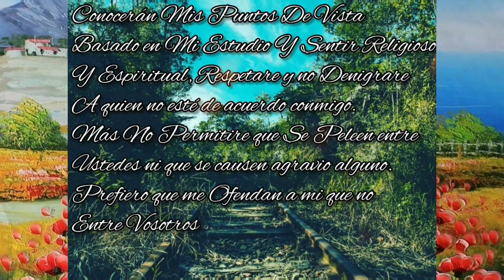Muchas Bendiciones Hermanos Y Hermanas. Bogbo Iré Oddara. Moforibale La Osha. Moforibale Orula y IFA